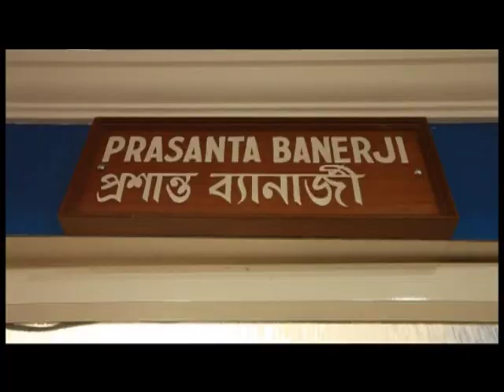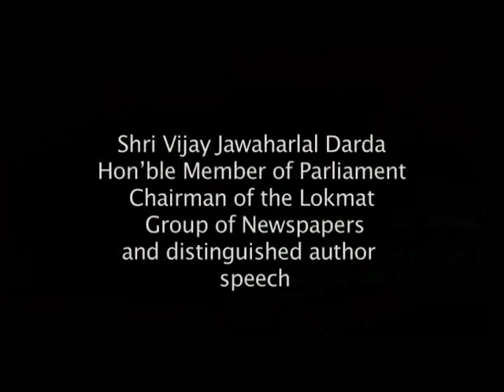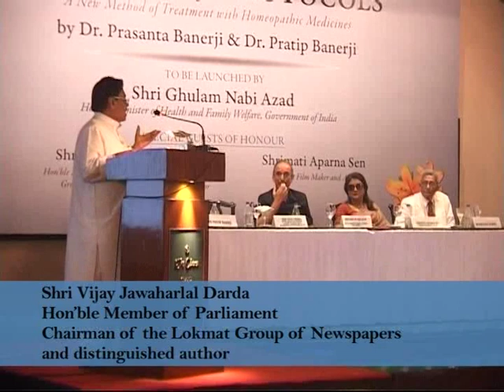Speech by Sri Vijay J Darda, Hon'ble MP, 8th June , 2013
Sri Ghulam Nabi Azad, Hon'ble Minsiter of Health and Family Welfare, GOI, inaugurated the much awaited book ' THE BANERJI PROTOCOLS- A New Method of Treatment with Homeopathic Medicines', co-authored by Dr. Prasanta Banerji and Dr. Pratip Banerji, on Saturday, 8th June, 2013, at the Oberoi Grand Hotel, Kolkata. The special guests of honour at this function were Sri Vijay J. Darda, Hon'ble MP, Chairman of the Lokmat Group of Newspapers and distinguished author, and Smt. Aparna Sen, eminent film maker and actor.

Sr. Vijay J Darda, Hon'ble MP, delivers his speech.